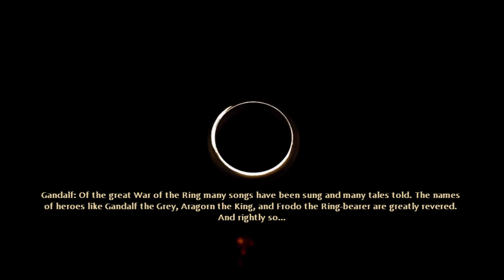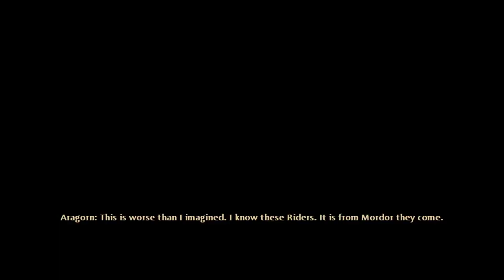In honor of Christopher Tolkien: LOTR War in the North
to really help out!